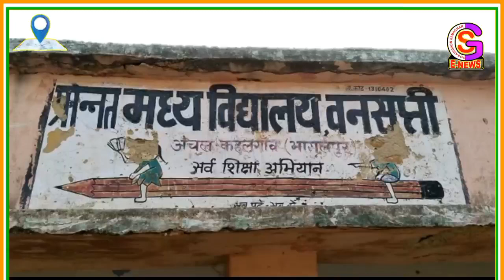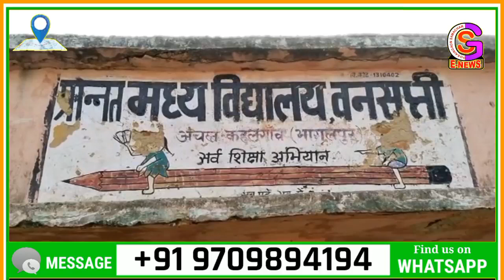सरकारी विद्यालय में शिक्षा व्यवस्था बदहाल, ठंडे में जमीन पर बैठकर ठिठुरते हुए कर रहे बच्चे पढ़ाई